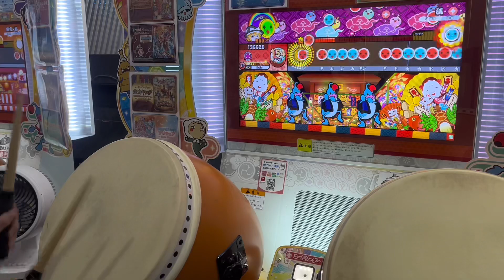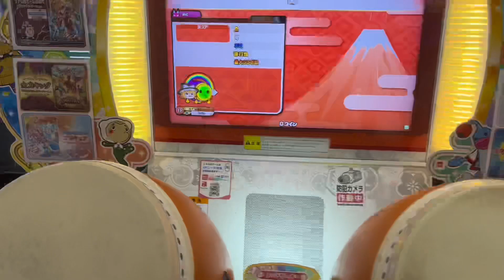体力ない人は体力譜面を積極的にやろう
双竜はいつかちゃんと動画撮ります